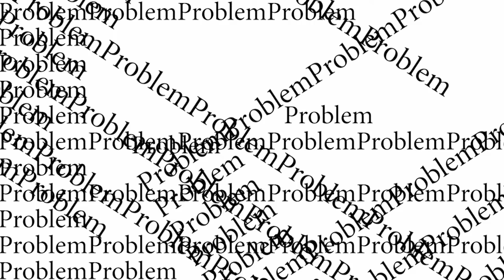Problem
Magnus går ut for å finne ett uvanlig problem, men han finner det ikke...

Musikk brukt:
Jan Eggum - Heksedans
Jan Eggum - Klister kafe
Ukendt Kunstner - Lige nu
Mozart - Horn Concerto No. 3,  K. 447
Mozart - Piano sonata no. 11 in a major k331